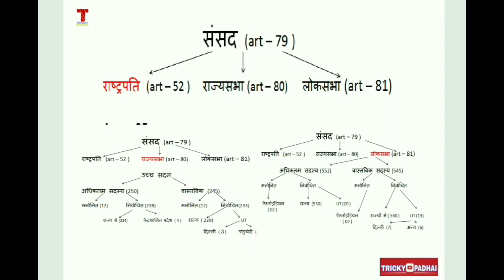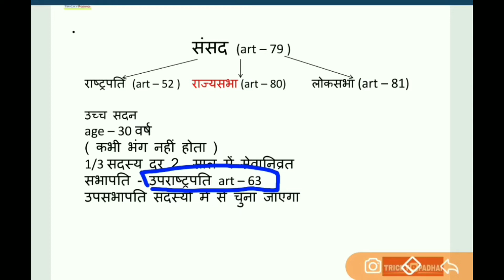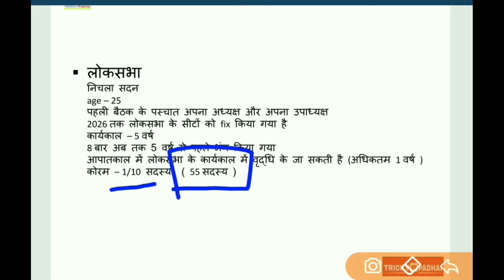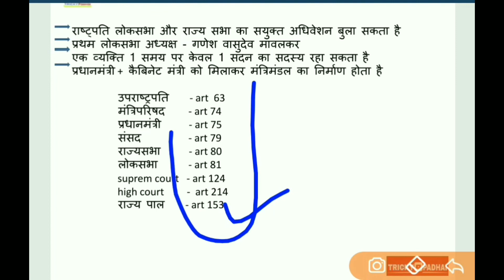PARLIAMENT | PRESIDENT | LOKSABHA | RAJYASABHA | INDIAN CONSTITUTION INDIAN POLITICS SANSAD ARTICLE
The Parliament of India is the supreme legislative body of the Republic of India. It is a bicameral legislature composed of the president of India  and the two houses: the RAJYA SABHA (Council of States) and the LOK SABHA (House of the People). The President in his role as head of legislature has full powers to summon and prorogue either house of Parliament or to dissolve Lok Sabha. The president can exercise these powers only upon the advice of the Prime Minister  and his union council ofMinistery

The Rajya Sabha or Council of States is the upper house of the Parliament of India. Membership of Rajya Sabha is limited by the Constitution to a maximum of 250 members, and current laws have provision for 245 members. Most of the members of the House are indirectly elected by the members of state and territorial legislatures using single transferable votes, while the President can appoint 12 members for their contributions to art, literature, science, and social services. Members sit for staggered terms lasting six years, with a third of the members up for election every two years.

The Lok Sabha (House of the People) is the lower house of India's bicameral Parliament, with the upper house being the Rajya Sabha. Members of the Lok Sabha are elected by adult universal suffrage and a first-past-the-post system to represent their respective constituencies, and they hold their seats for five years or until the body is dissolved by the President on the advice of the council of ministers. The house meets in the Lok Sabha Chambers of the Sansad Bhavan in New Delhi.

please watch and drop your suggestion in comment box.